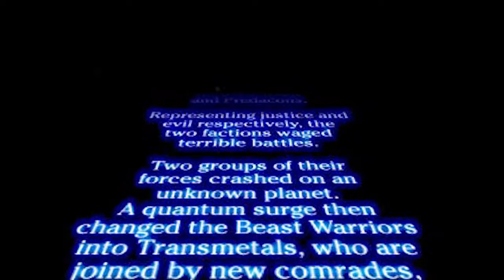Transformers - Beast Wars - Transmetals (USA) :: All Movie Clips (PlayStation)